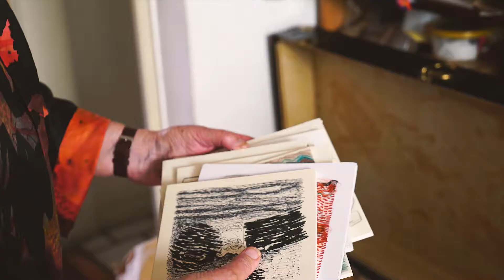Malgorzata Bialokoz-Smith - The Artist’s Life TRAILER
Malgorzata Bialokoz-Smith - The Artist’s Life is a short documentary about a painter, sculptor, photographer, mother, traveller, artist, teacher and one of the most inspiring people we've ever come across.

Malgorzata Bialokoz-Smith - The Artist’s Life is a No Rush Films production.